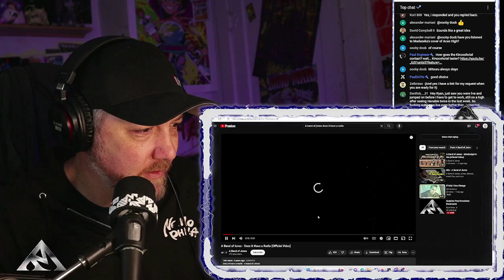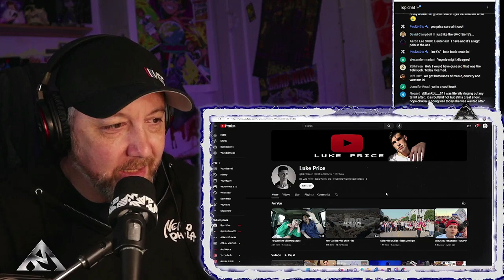A BAND OF JONES - DOES IT HAVE A RADIO? - Ryan Mear Reacts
A rare country appearance on the channel, courtesy of Jenn! Also, A Band Of Jones frontman, John, stopped by the channel. someone must have tipped him off that I was listening to them LOL, and he hung around and checked out some Japanese music!